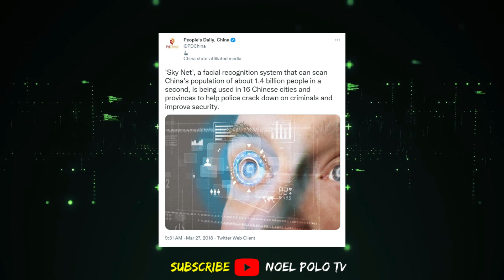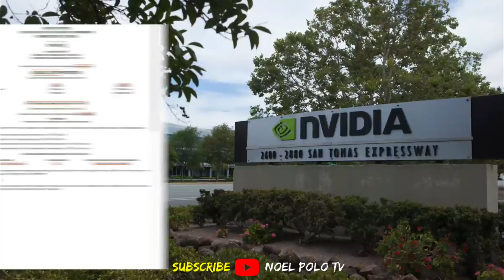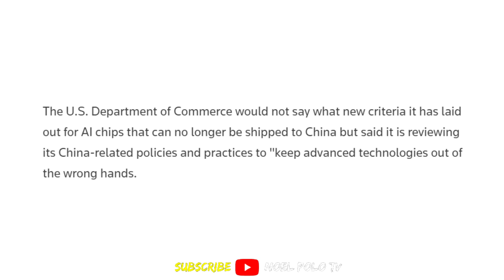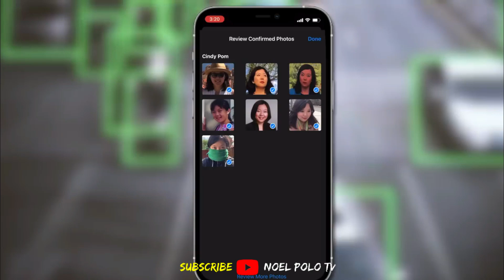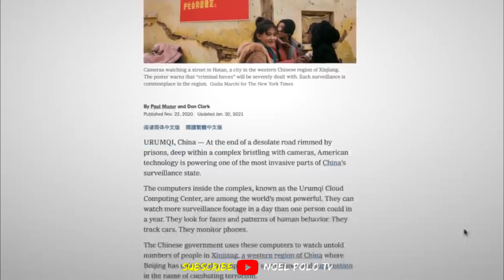Bakit Gustong gusto ng China na Kontrolin Ang Pinaka Kritikal na Technology sa Mundo / Cold War